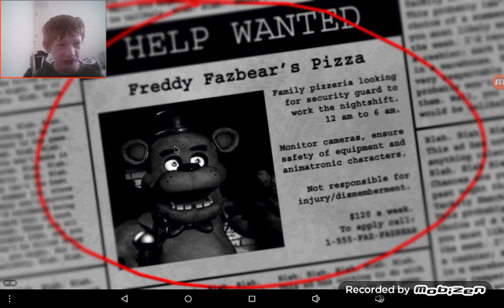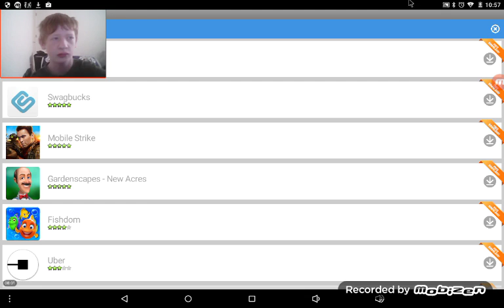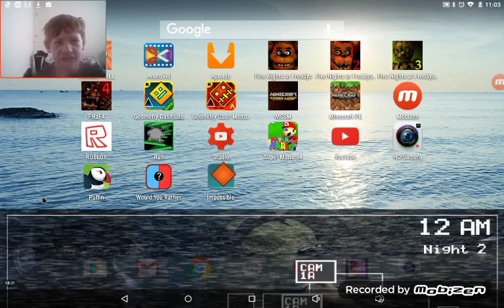Bonnie Wants To Play: Five Nights at Freddy's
FINALLY! The Game You've All Been Waiting For Me To Play, Is Finally Being Played.